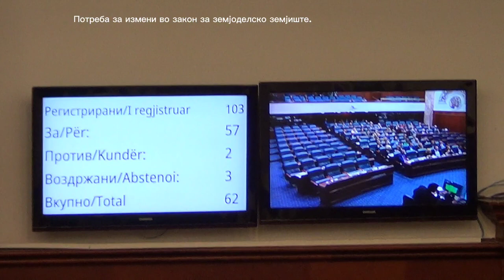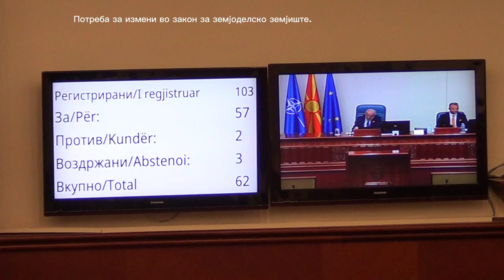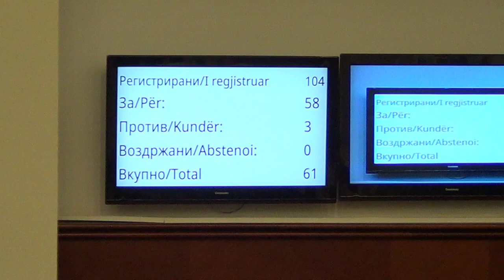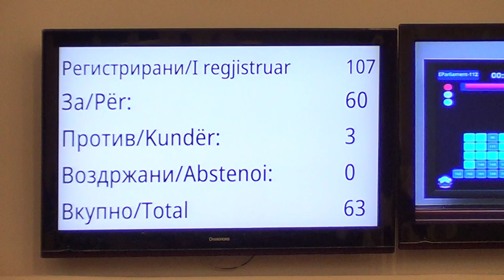Voting at Assembly for Need of Laws Related to Bechtel and Enka Construction of Corridor VIII and X